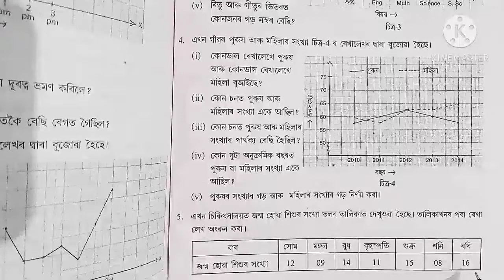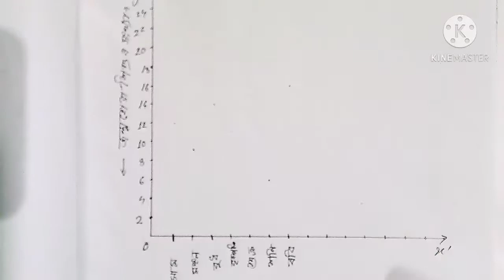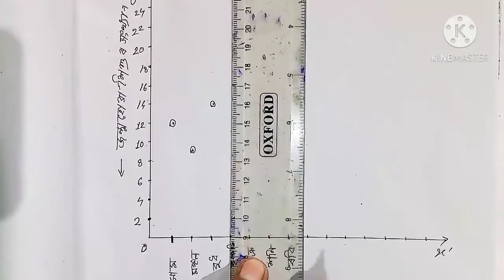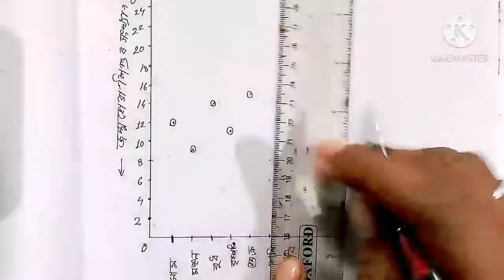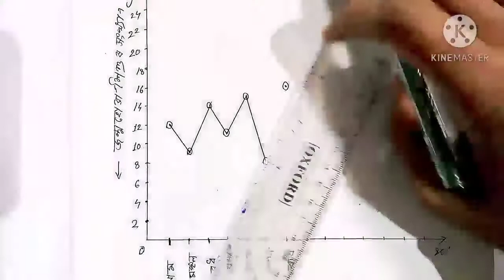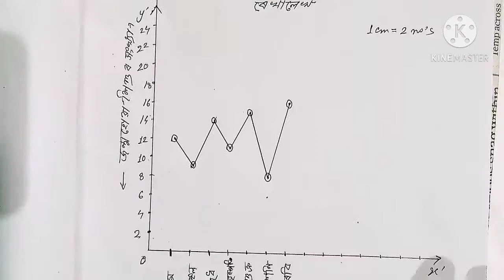Class 8গণিতৰ পাঠ 15Aৰ 5নং৷শংকৰদেৱ বিদ্যা নিকেতন ৷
Class 8 maths শংকৰদেৱ বিদ্যা নিকেতন ৷